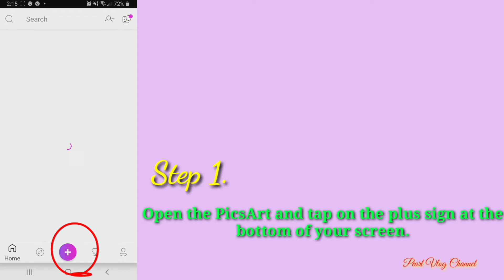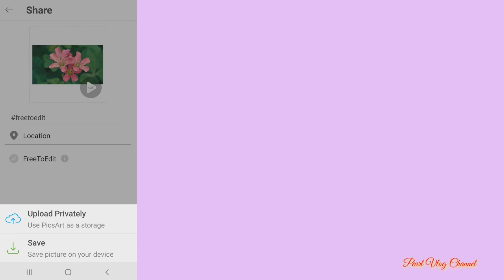How To Resize and Crop using PicsArt